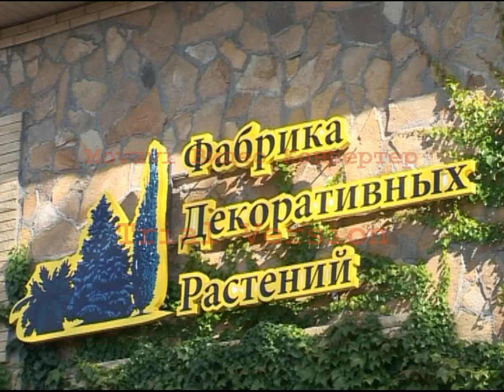VTS_02_0.IFO - Фильм 01.wmv